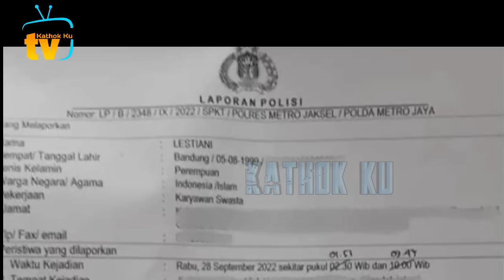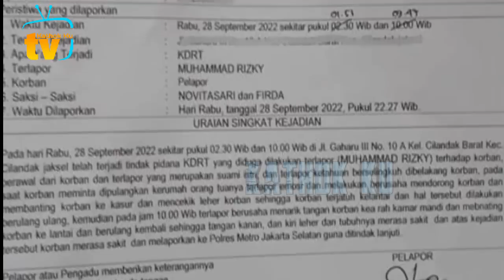Saksi MATA KDRT Billar Buka Suara❗️ BUKAN hanya SEKALi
Jangan Lupa: _
Thankz!!..